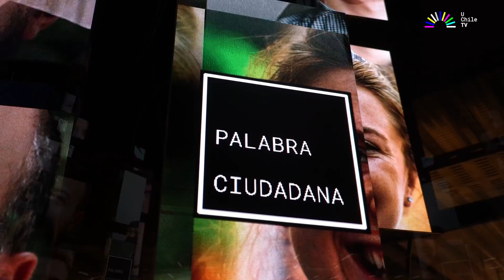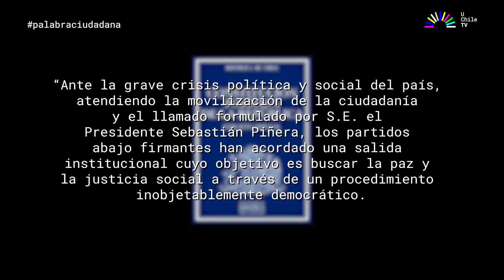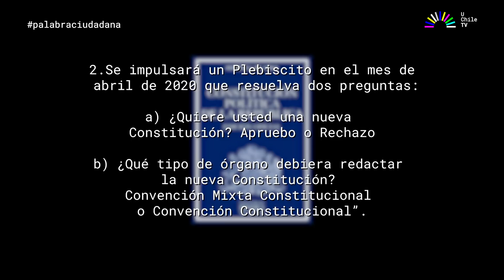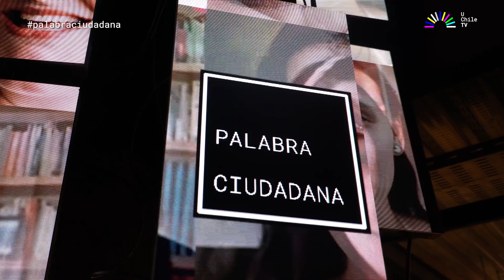Palabra Ciudadana: El Proceso constituyente a dos años del estallido social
En este capítulo de Palabra Ciudadana los periodistas Sergio Campos y Paula Molina conversaron con Carla Peñaloza, académica de la Facultad de Filosofía y Humanidades de la U. de Chile. Coautora del libro “Chile despertó: Lecturas desde la Historia del estallido social de octubre”; Claudio Salinas, magíster en Comunicación Política y académico del ICEI; y Juan Pablo Rodriguez, sociólogo, experto en  conflictos políticos y sociales e investigador del COES, sobre las causas y consecuencia del estallido social de 2019.